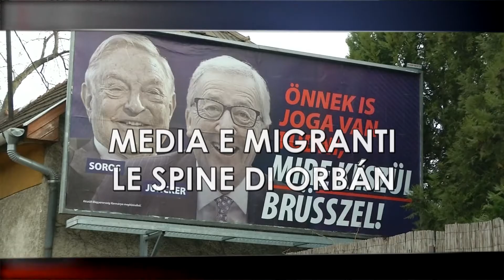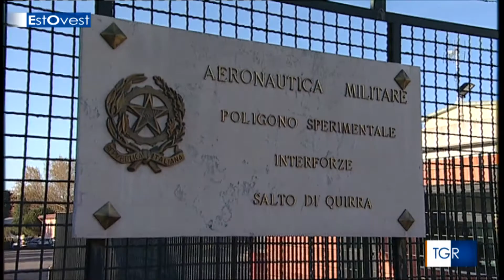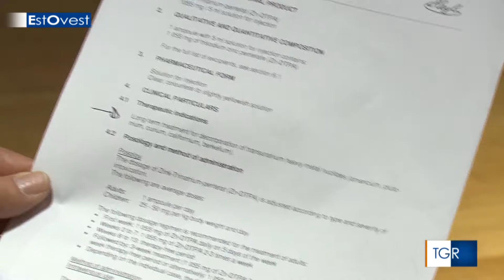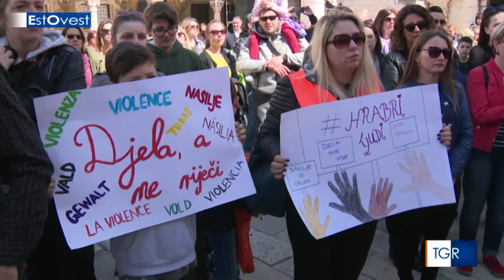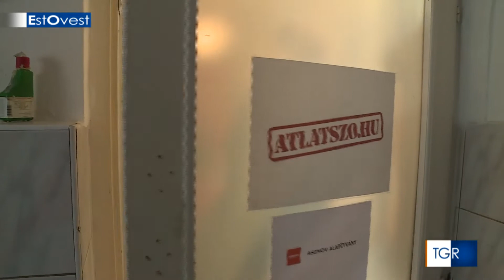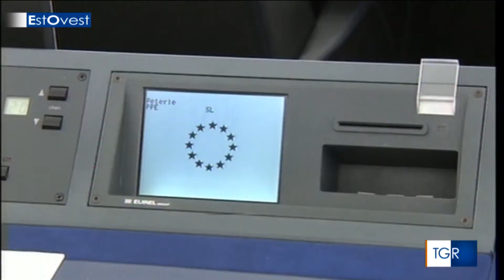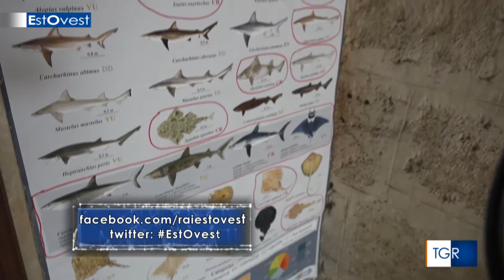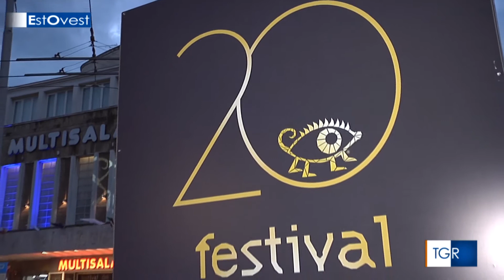ESTOVEST - puntata del 14 aprile 2019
EstOvest è la finestra della Tgr sui Balcani e sull’Europa dell’Est. La storia, spesso condivisa con i popoli e le culture della Mitteleuropa e del Mediterraneo, è la lente che ci aiuta a cercare nelle testimonianze, nelle diversità e nei luoghi le indicazioni per districarci in un presente che continua a cambiare.